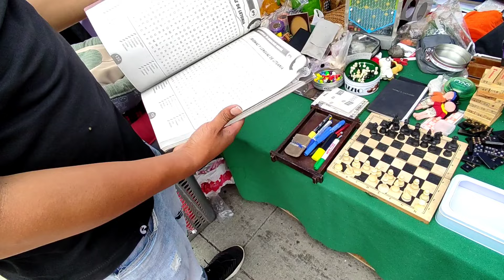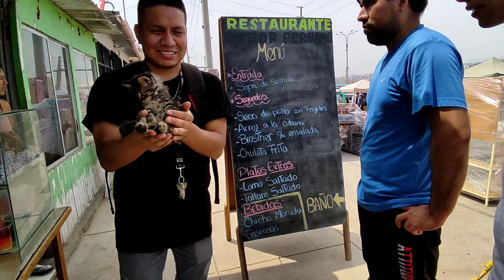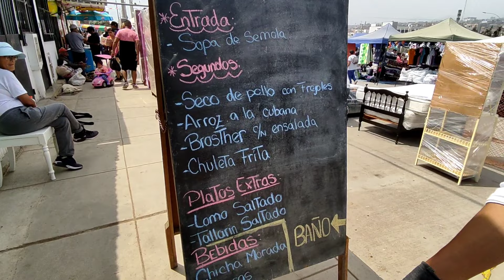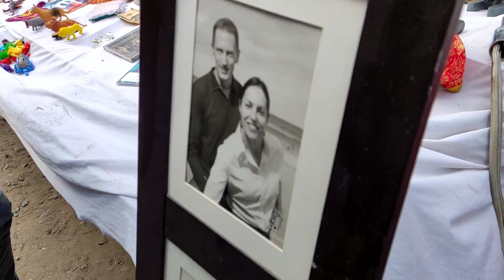vlog 🔥 CACHINA VILLA EL SALVADOR | José Carlos Mariategui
en este vídeo fuimos entre patas. A la que podría ser la cachina más grande de Lima, ubicada en el distrito de Villa el Salvador, nos demoramos 5 hrs en recorrerla.  disfruten el vídeo.